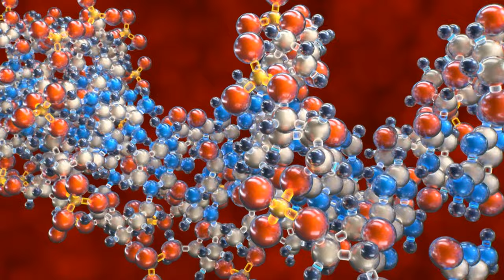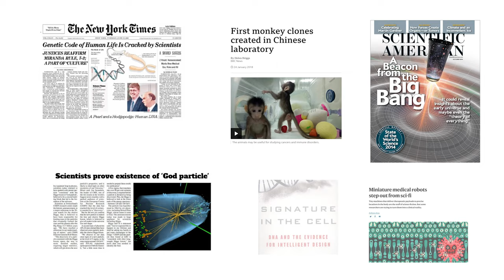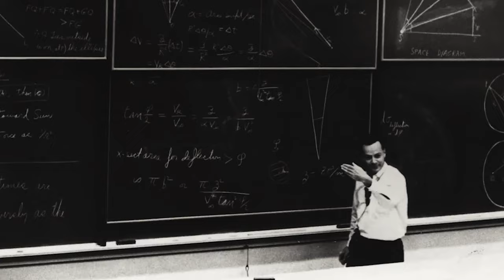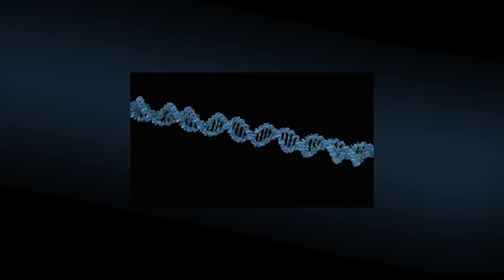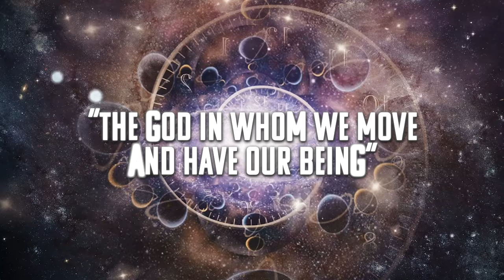Is Atheism Dead?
The Culture Scene - IS ATHEISM DEAD? with Eric Metaxas

For the whole story and information about how to engage with Eric Metaxas, please go

Eric Metaxas is the #1 New York Times Bestselling author of Bonhoeffer, and many other books, including Is Atheism Dead?, Martin Luther, Amazing Grace, If You Can Keep It, Seven Men, and Letter to the American Church. He is the host of Socrates in the City, and host of the nationally syndicated Eric Metaxas Radio Show (“The Show about Everything!”) heard in 120 cities around the U.S., which also airs as a weekly television program on TBN. Metaxas has conducted interviews with an eclectic mix of guests including entertainment icons such as Ron Howard, Mel Gibson, Mark Wahlberg, Morgan Freeman, Dick Cavett, Kathie Lee Gifford, John Cleese, Pat Boone, and George Hamilton, and such other figures as Ambassador Caroline Kennedy, Dame Alice von Hildebrand, Sir John Polkinghorne, Peter Thiel, Malcolm Gladwell, N.T. Wright, Rabbi Sir Jonathan Sacks, and Apollo 16 Astronaut Charlie Duke. His Wall Street Journal op-ed “Science Increasingly Makes the Case for God” is unofficially the most popular and shared article link the history of that newspaper. His writing has appeared in the New York Times, The New Yorker, The Atlantic, USA Today, and many other publications.